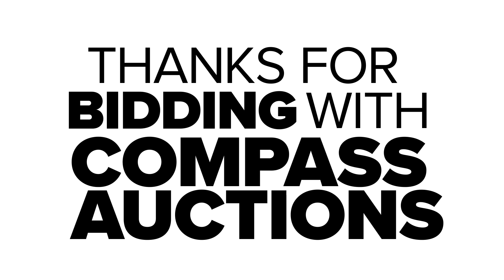2014 Ford Taurus 2WD